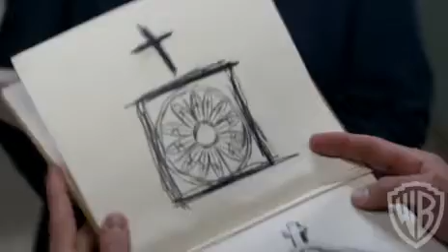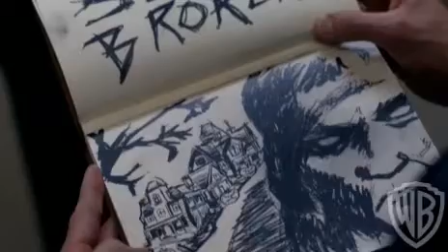Supernatural (2005) TV-14 | Drama, Fantasy, Horror, Mystery, Thriller